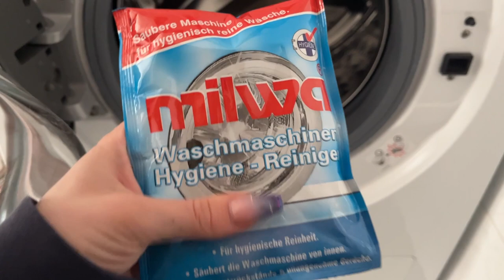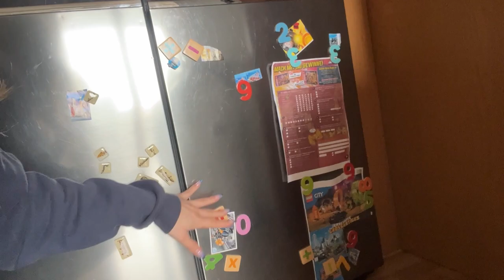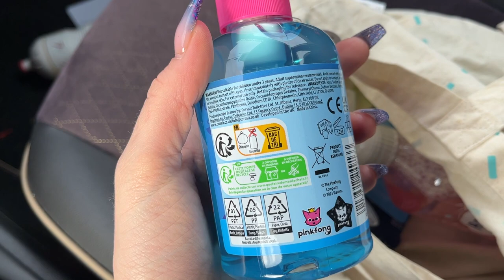Daily clean | Ostergeschenke | Singende Seife | VLOG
Viel Spaß mit diesem VLOG!